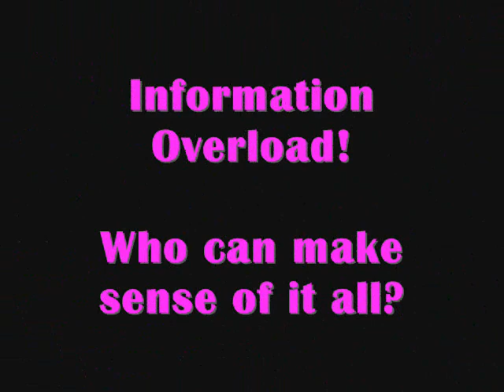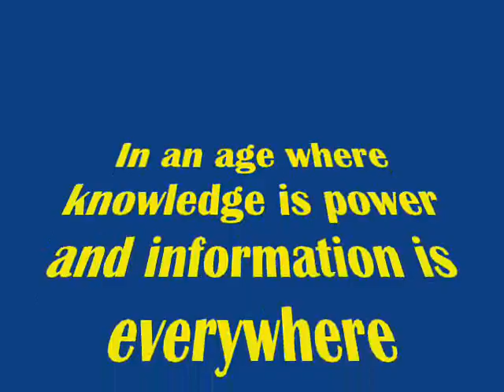This Book is Overdue! by Marilyn Johnson (MPL Book Trailer 38)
Mooresville Public Library (Mooresville, Indiana) presents a book trailer featuring "This Book is Overdue! How Librarians and Cybrarians Can Save Us All," by Marilyn Johnson.